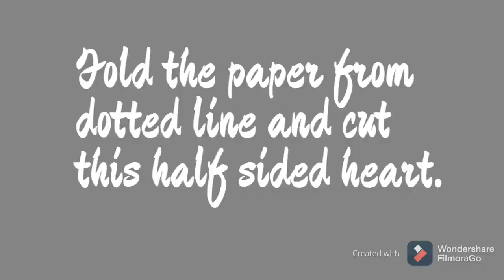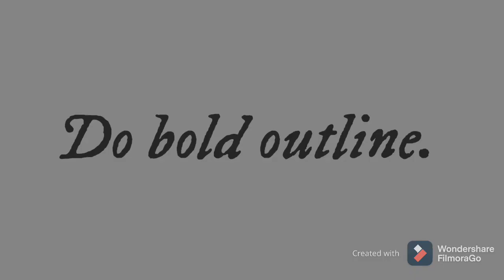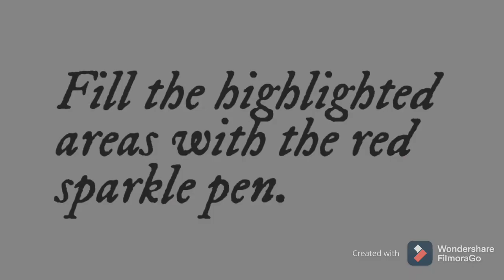In love with heart ❤ heart designs || heart pattern.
Heart ❤ is a pattern of everyone's choice. So I created some unique designs with the same.
You can create these designs easily, give it a try if you like it. Thanks.